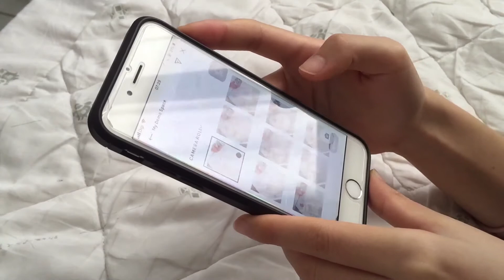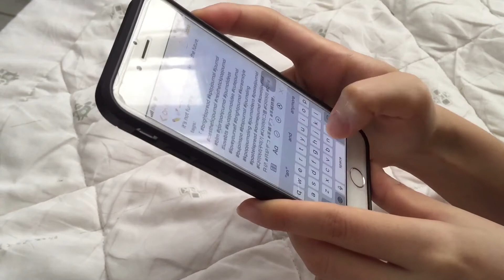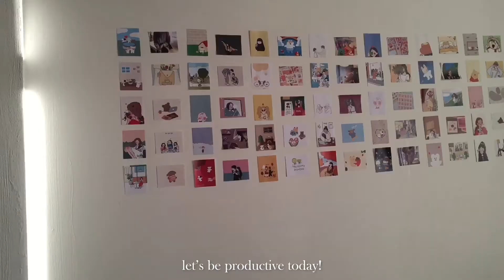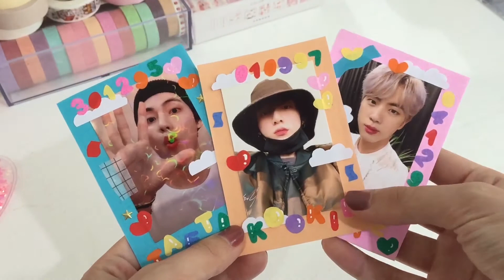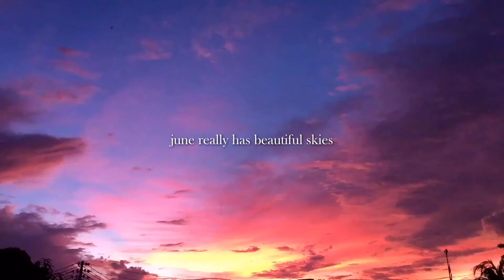home vlog pt.2 🌷 making polcos, resin art, unboxing packages, etc.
ଘ(੭ˊᵕˋ)੭ ੈ♡‧₊˚ ⎯⎯　please watch in hd.

Hi, it's Lala  :)
◦ ⎯⎯ welcome to another home vlog! i actually have a lot of assignments need to be done but i'm so lazy to do it sometimes, so here i am finding excuses to procrastinate. anyway, i'll open my custom heartshakers shop soon! i've been preparing it for half a year now, i'll settle down everything after my semester ends! ʕっ•ᴥ•ʔっ

xo, lala 🕊💓

e d i t i n g
👼🏻 vllo + premiere pro

✏️ phonto
✏️ picsart
✏️ photoshop

your supports are my enormous happiness ：）